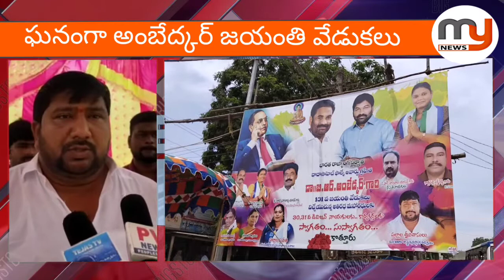మన ఎమ్మార్పీఎస్ రాష్ట్ర వ్యవస్థాపక అధ్యక్షుడు ఆధ్వర్యంలో ఘనంగా అంబేద్కర్ జయంతి - Mynews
నెల్లూరు రూరల్ రామకోటి నగర్ సెంటర్లో మన ఎమ్మార్పీఎస్ వ్యవస్థాపక అధ్యక్షులు ఆధ్వర్యంలో అంబేద్కర్ జయంతి ఘనంగా నిర్వహించారు ఈ సందర్భంగా వైఎస్సార్సీపీ రాష్ట్ర కార్యదర్శి కోటంరెడ్డి గిరిధర్ రెడ్డి మేయర్ స్రవంతి స్థానిక వైసీపీ నాయకులు చిత్రపటానికి పూలమాలవేసి పేదలకు ఉచిత మెడికల్ క్యాంపు అన్నదానం నిర్వహించారుMyNews